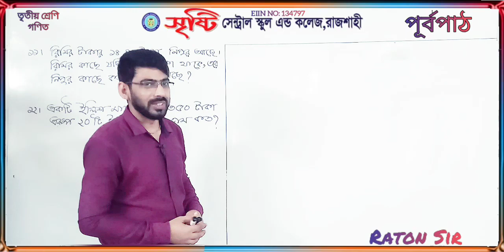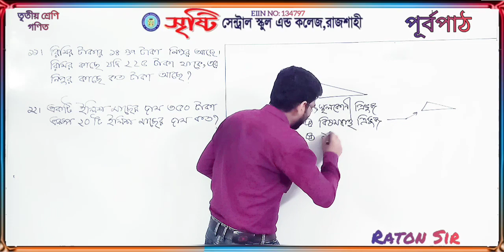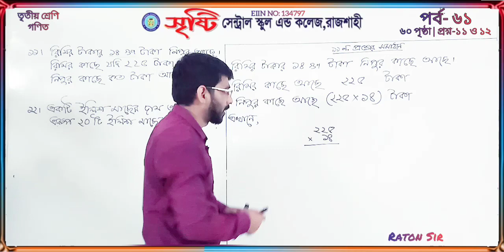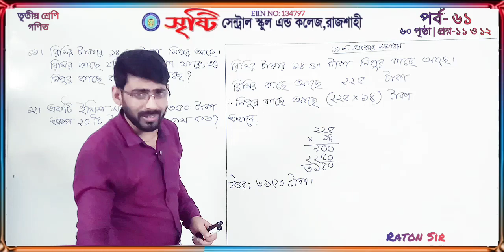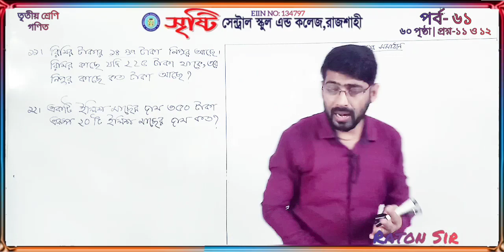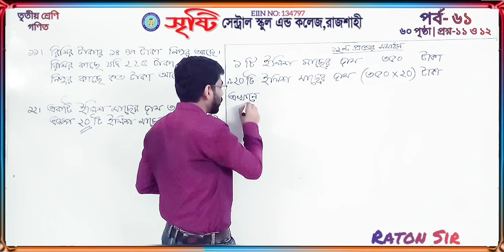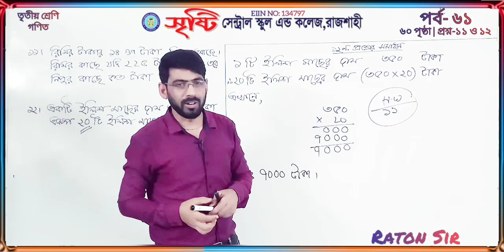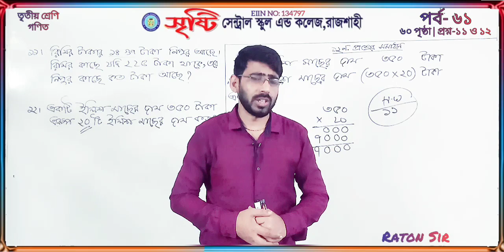তৃতীয় শ্রেণি | গণিত | ৬০ পৃষ্ঠা | অংক ১১ ও ১২ | পর্ব- ৬১